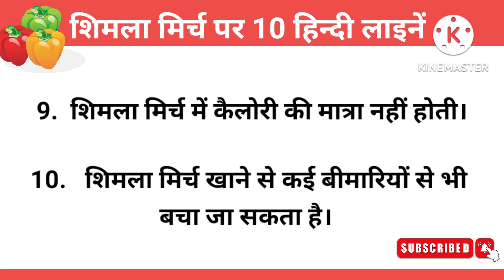10 Lines on Capsicum | Few Lines on Capsicum Vegetable in Hindi | शिमला मिर्च पर 10 हिन्दी लाइनें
10 Lines Hindi Essay

About video-

10 Lines on capsicum, 10 Lines on capsicum in Hindi

Category - Education

Your Queries -
10 Lines on capsicum,
Few lines on capsicum in Hindi